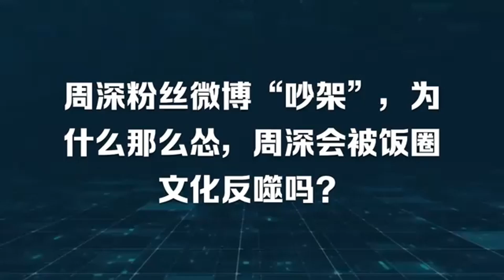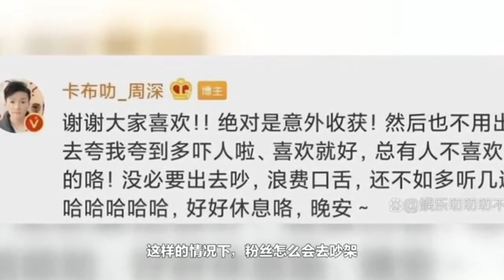周深Charlie Zhou Shen粉丝微博“吵架”，为什么那么怂，周深会被饭圈文化反噬吗？